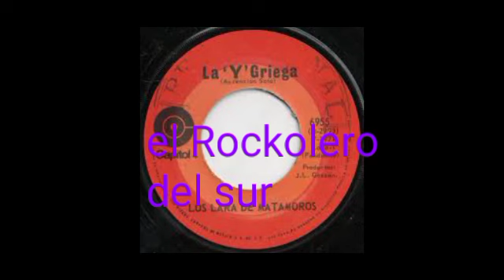LA Y GRIEGA LOS LARA DE MATAMOROS()))))))))))el Rockolero del sur